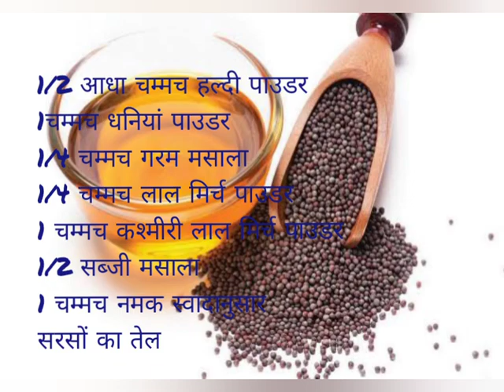कढ़ाई पनीर बिना प्याज़ के कैसे बनाएं वो भी बहुत जायेकेदार। kadaipaneer।MagicalKitchenByEetiMishra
बिना प्याज़ के बनाएं स्वादिष्ट कढ़ाई पनीर।

I will certainly attempt something new if you suggest it.

Video Credits:
Eeti Mishra

Visit the Instagram Page available on about page.
its_magical_kitchen